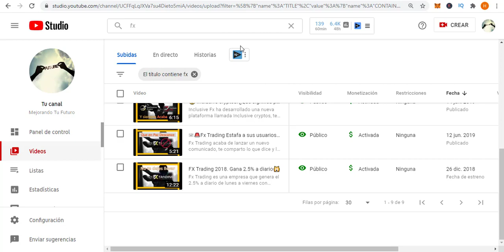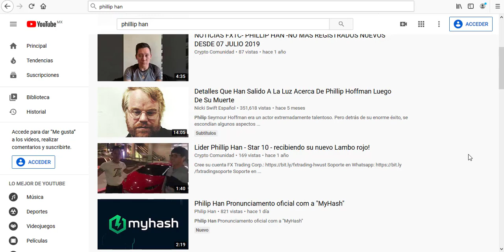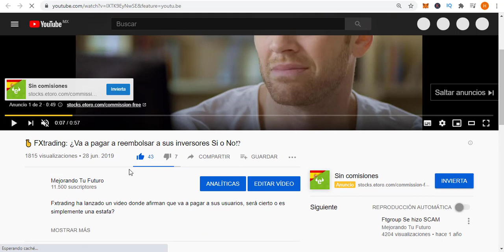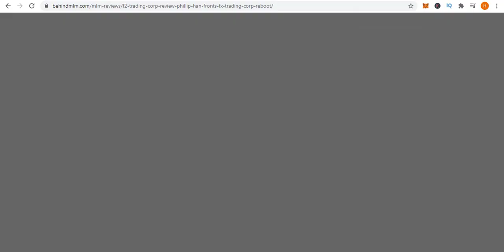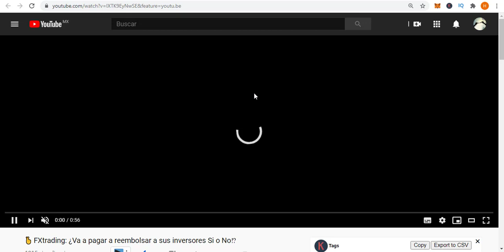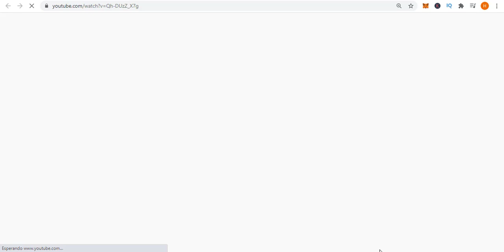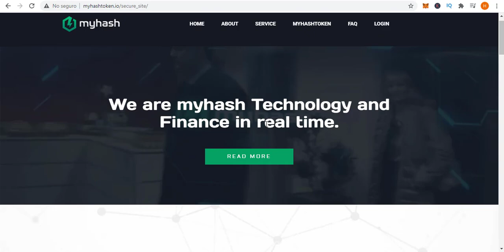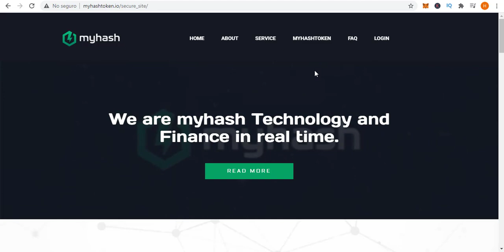👿My Hash y 🐀Phillip Han de vuelta para 😢estafarte como lo hizo en 🤥Fx Trading y F2 Trading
Te comparto todo lo que debes saber sobre Myhash y este peligroso estafador Serial llamado Phillip Han

¿Más Inversiones?